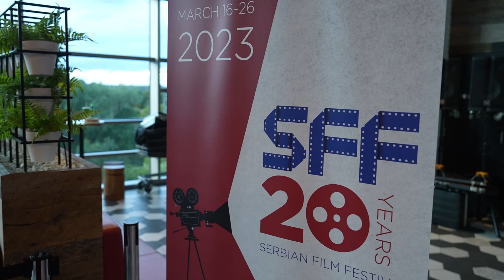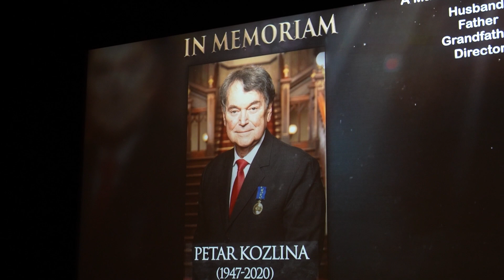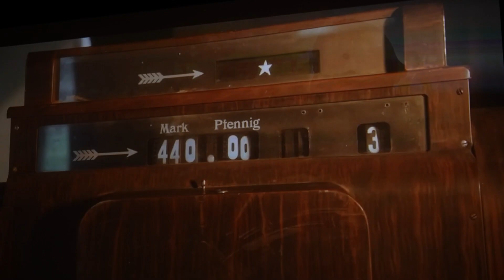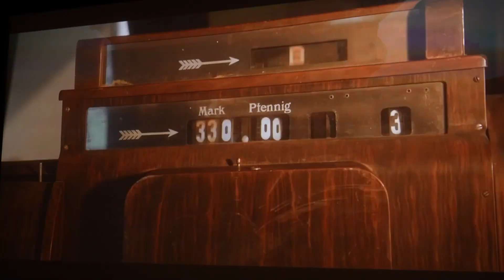Lara Marinkovic - Serbian Film Festival 2023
SERBIAN FILM FESTIVAL
The annual Serbian Film Festival is returning to Australia for the 20th time. Films will be screening at HOYTS cinemas across Sydney, Brisbane, Melbourne, Canberra, Adelaide & Fremantle.
This year we celebrate the 20th Jubilee Festival of Serbian Film in major Australian cities.
More than 100 guests from the Serbian community and other cultural and ethnic groups visited the opening night in Brisbane.
We thank our audience for supporting the Serbian Film Festival this year. We hope you've enjoyed the premiere of Once upon a time in Serbia and that you will see more films during the Festival.
We are happy to see you again in 2024! Thank you for your long-term support.
Ове године у свим већим градовима Аустралије обележавамо 20. Јубиларни Фестивал српског филма.
Овогодишње отварање у Бризбејну посетило је преко 100 гостију из српске заједнице и других културних и етничких група.
Захваљујемо се публици што је подржала овогодишњи Фестивал српског филма. Надамо се да сте уживали у премијери филма „Било једном у Србији" и да ћете видети и друге филмове током фестивала!
Радујемо се да Вас опет видимо у 2024 години. Хвала Вам на дугогодишњој подршци.